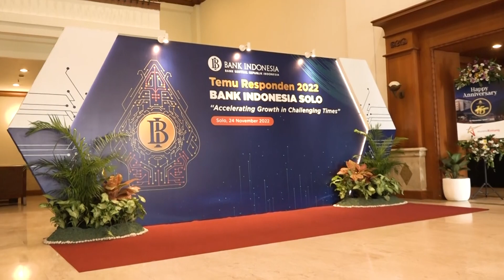Higlight Temu Responden 2022 BI Solo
Solo 24 November 2024